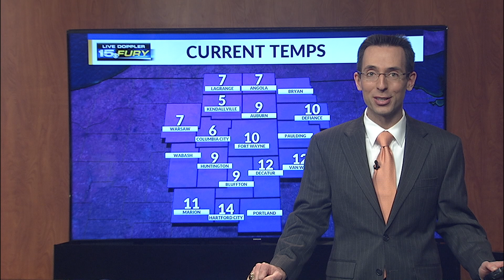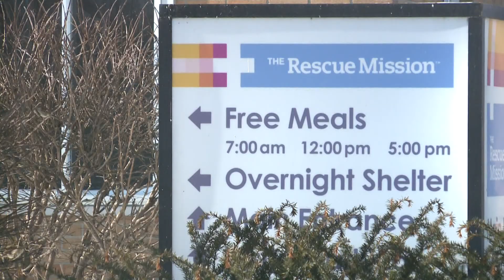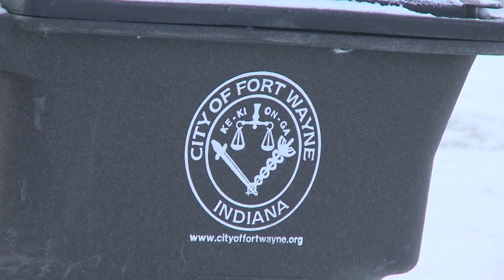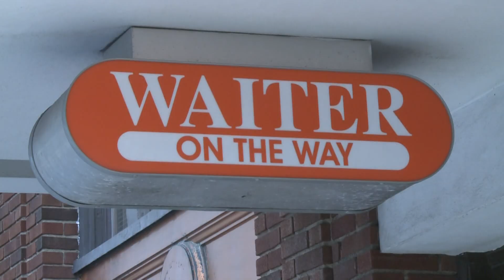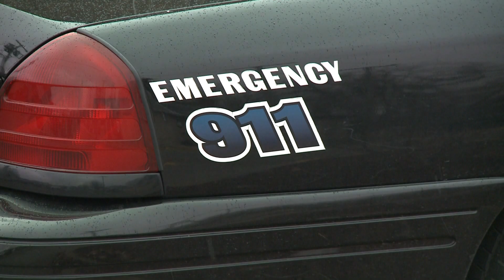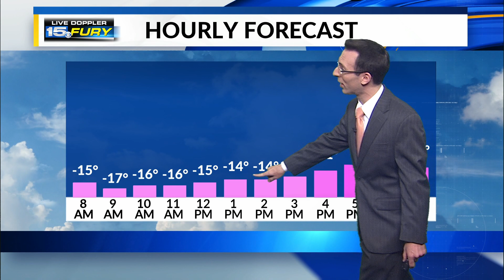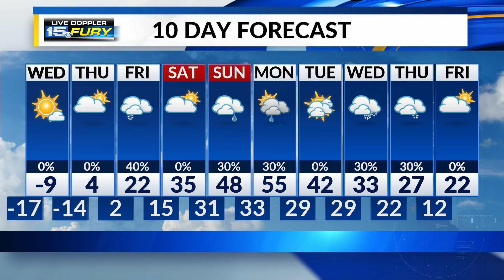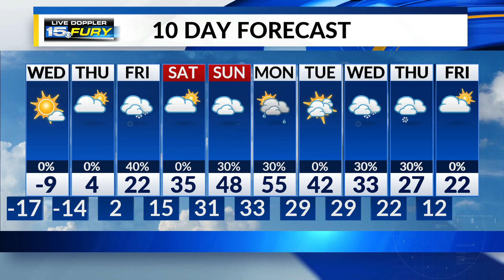First at Five Winter Blast Coverage Part 2